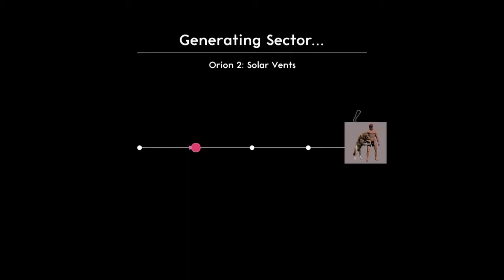too much wolfjob|Lovers in dangerous spacetime with family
Lots of wolfjob